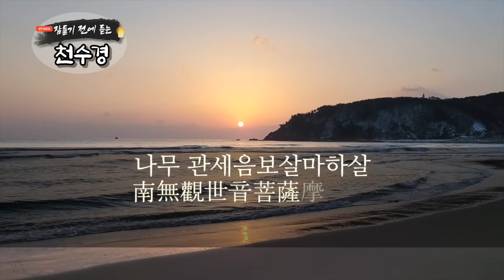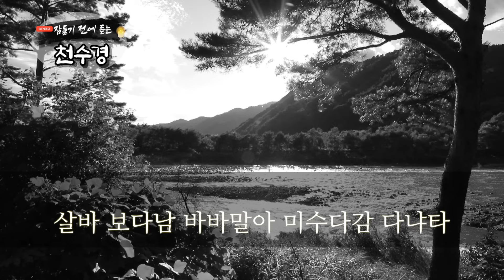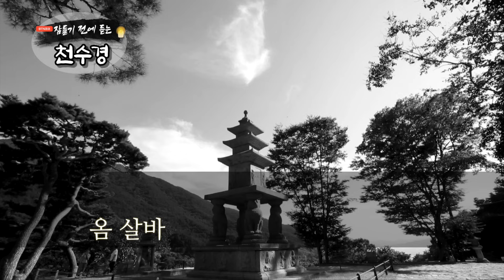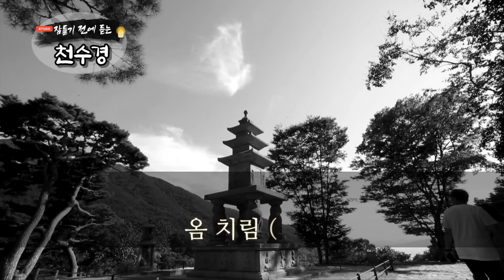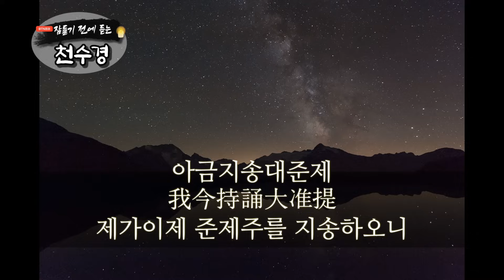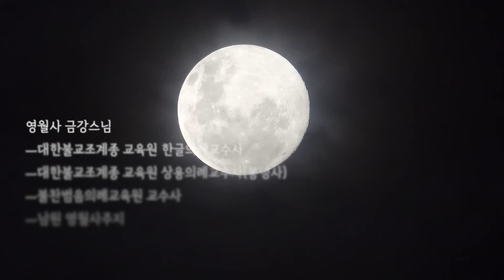잠들기 전 듣는 천수경 9월 11일 ㅣ남원 영월사 금강스님ㅣ 한글 한자 자막